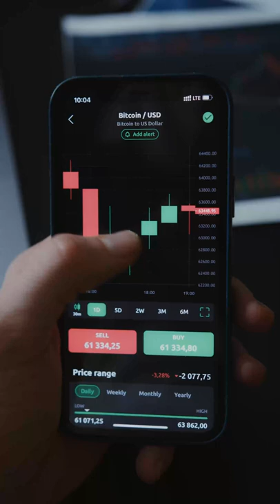What most people misunderstand about bitcoin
Bitcoin has two aspects which most people don't take into account. 1 is absolutely not anonymous. 2. It can in inflated 3. a single entity holds enough to exert independent market power.

00:00 Intro
00:26 What is was
01:32 What it is
05:08 What it could be
09:08 Outro

John Wolf
HomeTown Lenders
Loan Consultant
NMLS ID #1713114
4800 Meadows Rd.

John Wolf
Canopy Mortgage
Loan Consultant
NMLS ID #1713114
12655 SW Center St Suite 470,